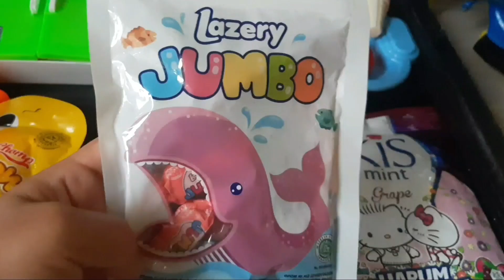Hunting Es Krim Permen Yupi Masakan Dokteran Lolipop Hello Kitty Minions Bebek Surprise Eggs Balon34